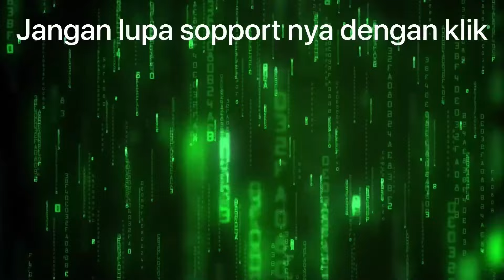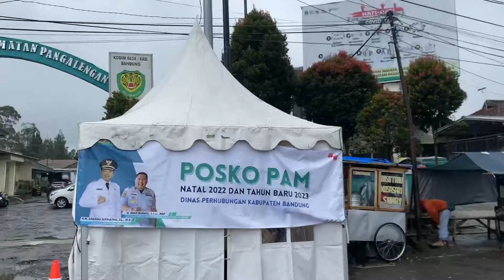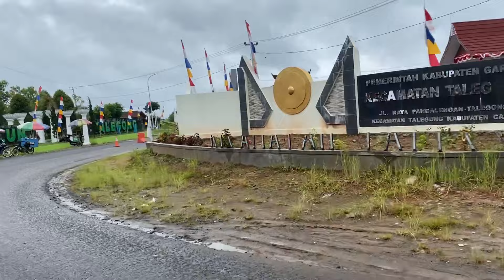TOURING BANDUNG RANCABUAYA VIA PANGALENGAN 2023 | TERBARU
TOURING BANDUNG PANTAI RANCABUAYA

Hai masih dengan PAS NGADOR ya sebelum terimakasih yang selalu support dan ngikuti PAS NGADOR ya. Kali ini PAS NGADOR touring dari bandung mau ke pantai rancabuaya garut dengan  lewat jalan via pangalengan

Alamat yang di kunjungi pantai rancabuaya tepatnya ds purbayani kec caringin kab garut

Jadi kalian yang dari arah bandung mau ke pantai rancabuaya lebih dekat lewat pangalengan berawal dari saya ini mulai dari bandung banjaran, pangalengan, cisewu dan yang terakhir caringin pantai rancabuaya jalan nya lebih dekat dan view perjalanannya sangat luarbiasa.